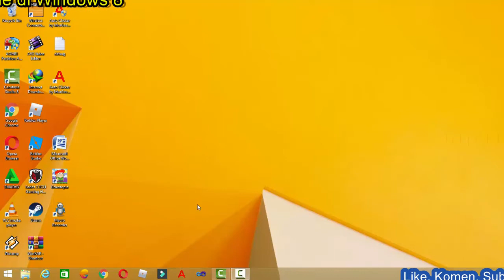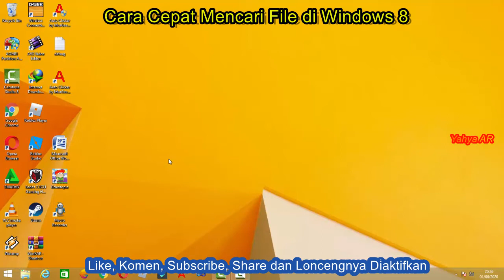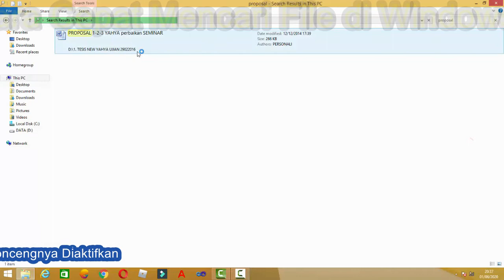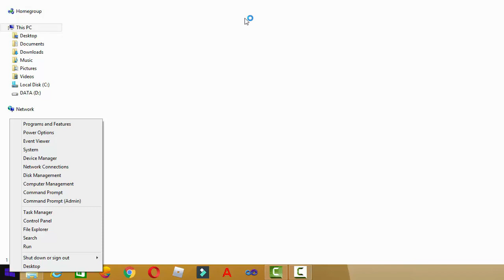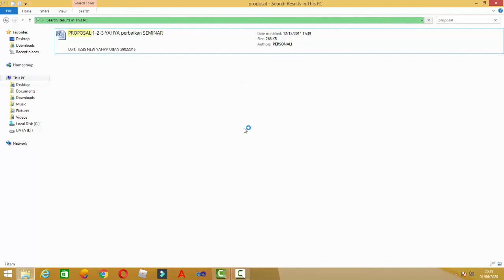Cara Cepat Mencari File di Windows 8 atau 81 || Yahya AR